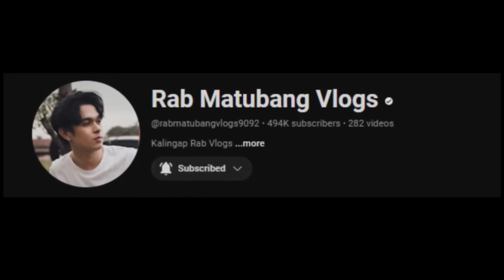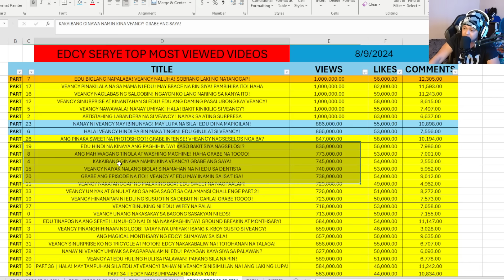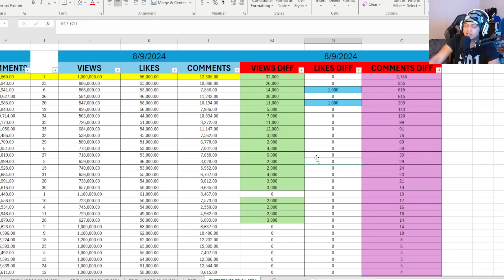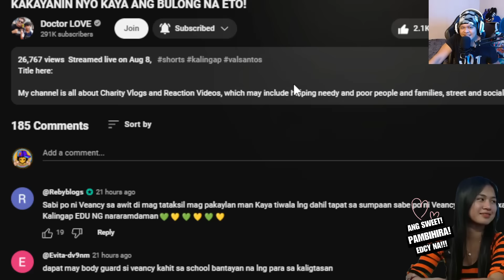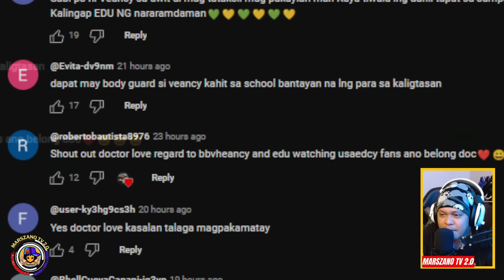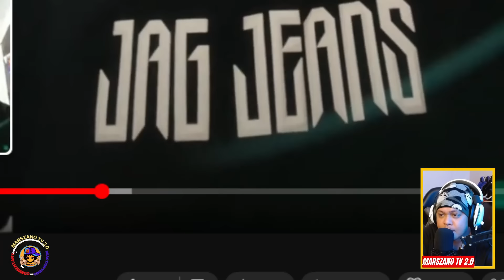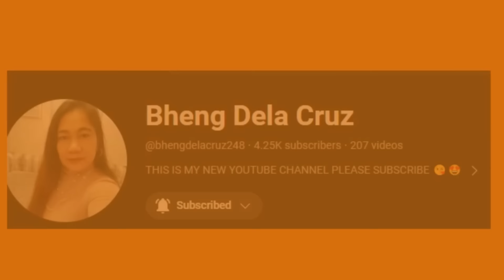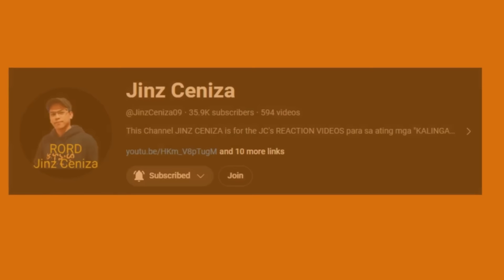⭕️HALA❗️VHEANCY TARGET NG MGA WAKWAK AT ALAMIN KUNG BAKIT? BACK2BACK MILLION VIEWS EDCY LOVETEAM!